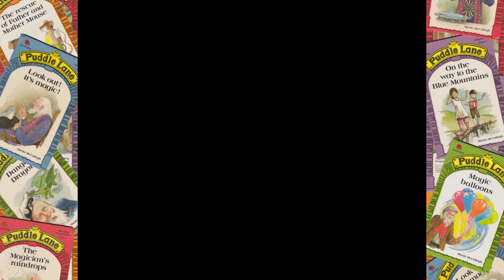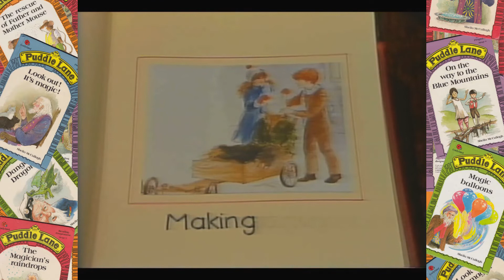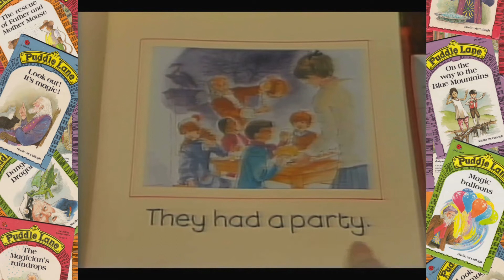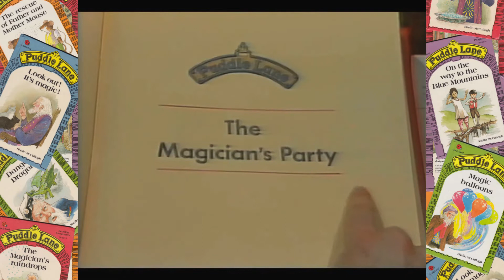Puddle Lane S3B04: The Magician's party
The Magician finds an old firework while tidying up, but this is no ordinary firework!